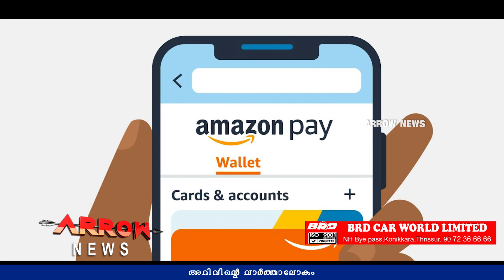മണിക്കൂറിലും ദിവസത്തിലും നടത്താവുന്ന ഇടപാടുകള്‍ക്ക് പരിധി നിശ്ചയിച്ച്‌ യുപിഐ